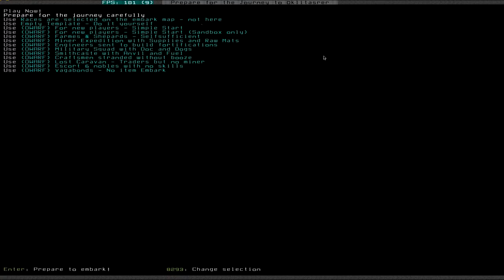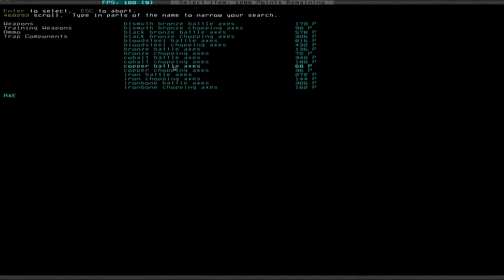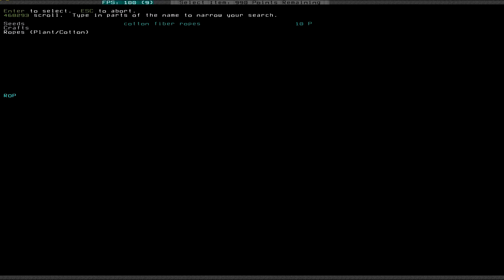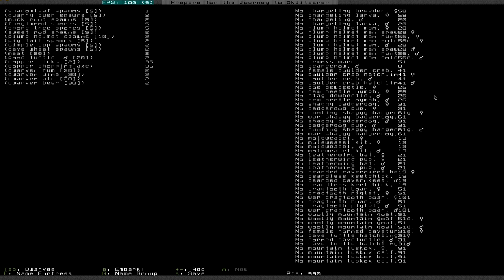Let's Play Dwarf Fortress S3 001 - Masterwork (Deutsch)